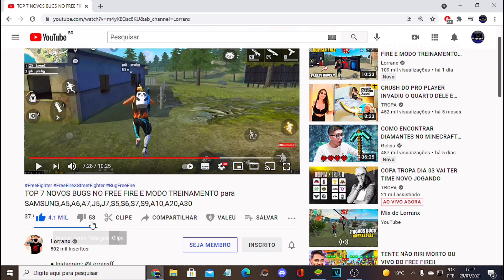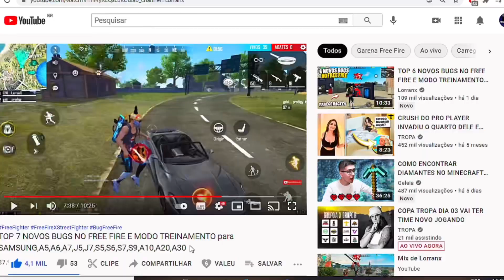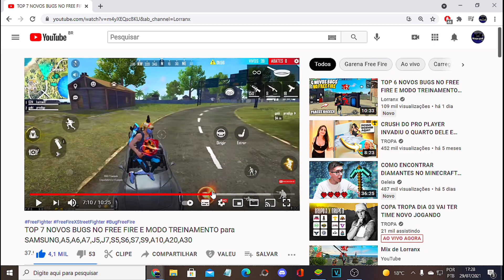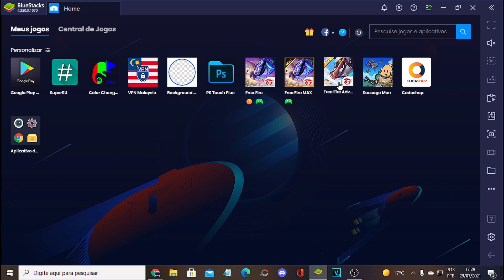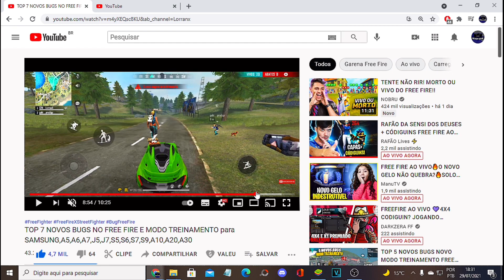O LIGERO DO CARRO